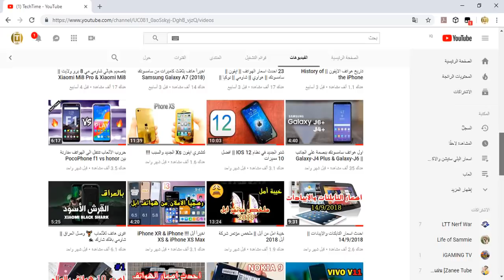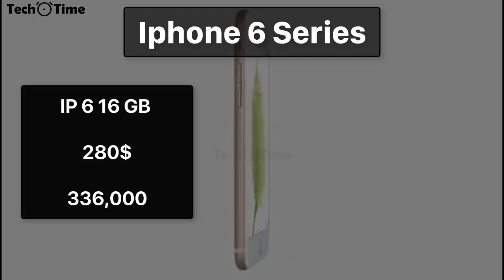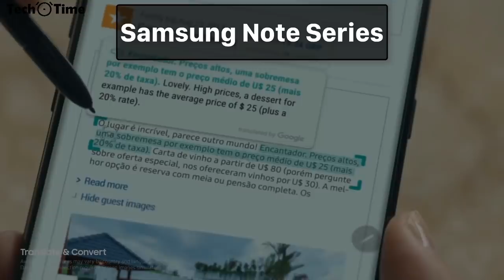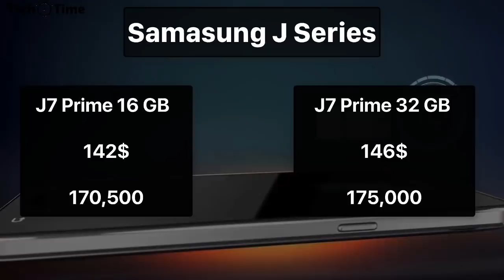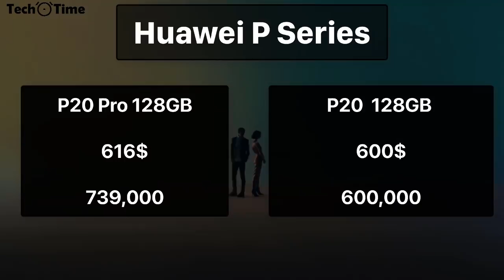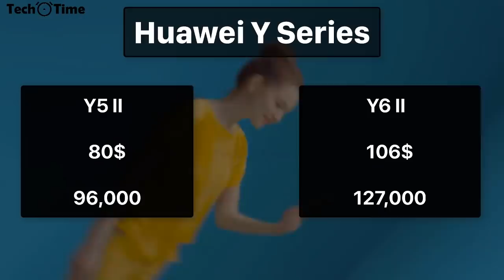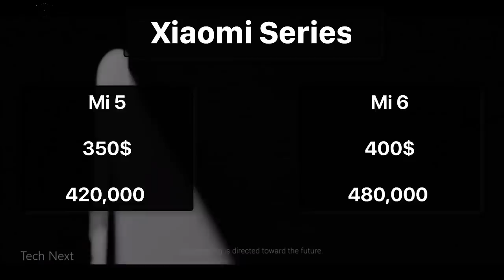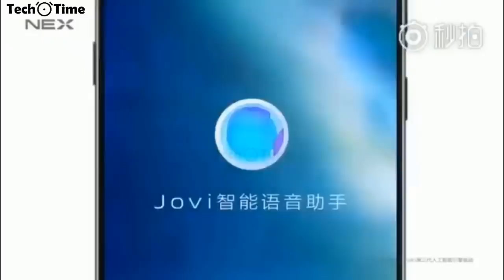25 اقوى فديو لأسعار الهواتف || 19-10-2018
ملاحظة : تم حساب سعر صرف الدولار 1200
اذا عجبكم الفديو لتنسون تسوون اشتراك بالقناة من هنا

اسعار هواتف الايفون 1:08
اسعار هواتف سامسونك 04:19
اسعار هواتف سوني 17:26
اسعار هواتف هواوي 11:48
اسعار هواتف شاومي 18:22
اسعار هواتف نوكيا 09:50
اسعار هواتف ال جي 10:53
اسعار هواتف وان بلس 16:25
اسعار هواتف كوكل بكسل 16:52
اسعار هواتف فيفو 21:37
اسعار هواتف اوبو 20:36

احدث اسعار الهواتف في العراق